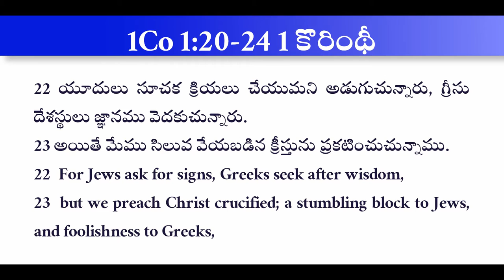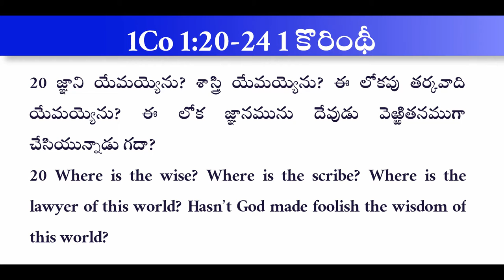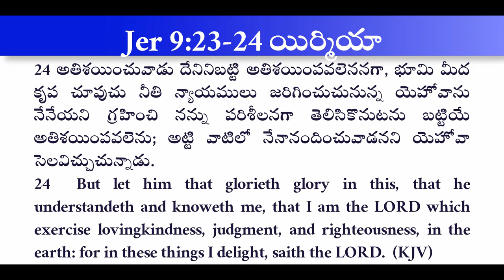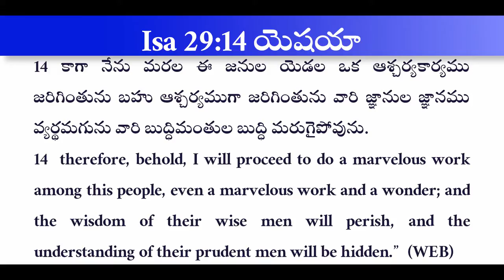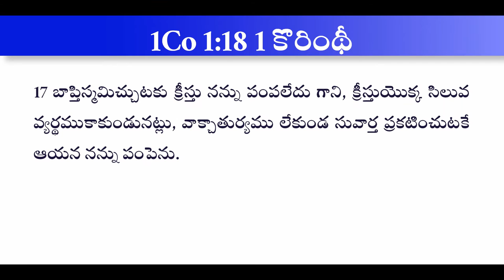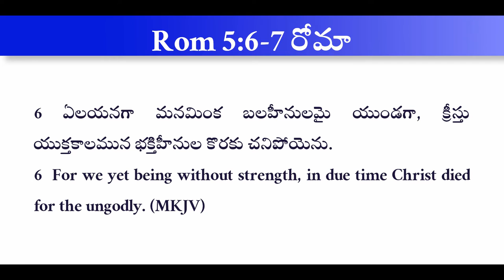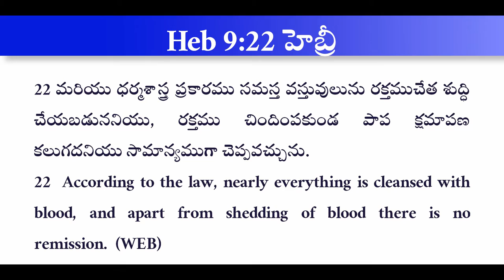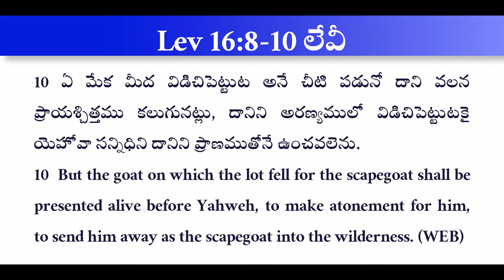జ్ఙాని, శాస్త్రి, తర్కవాది vs దేవుడు | Pr. A.P. Daniel | 19-07-2020 | Sunday Service | VCINELLORE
Welcome to VCINELLORE's Online Sunday Service.
Let us hear word of the Lord Jesus Christ, the King of kings and The Lord of lords. Let us receive the Word of God in Telugu Language (Telugu Message).

For prayer support 24x7:- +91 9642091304.